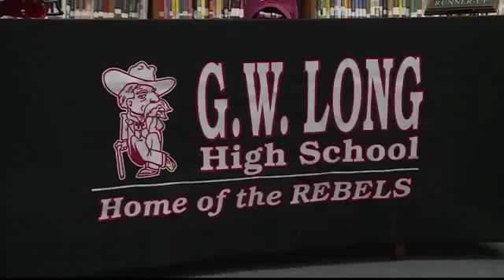G W Long's Zack Layman Signs with Maryville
wtvy coverage